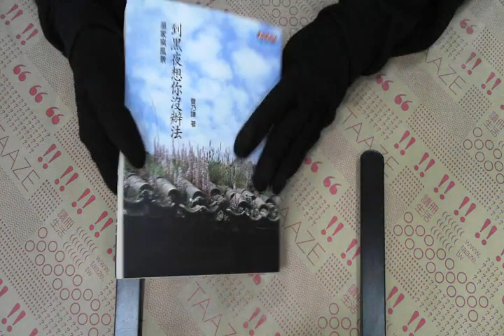TAAZE｜到黑夜想你沒辦法：溫家窯風景 二手書書況 9789862160787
TAAZE｜讀冊生活網路書店「到黑夜想你沒辦法：溫家窯風景」，找二手書請至